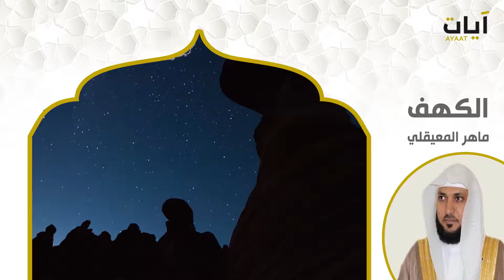سورة الكهف بصوت الشيخ ماهر المعيقلي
سورة الكهف سورة_الكهف صوت الشيخ ماهر_المعيقلي الشيخ_ماهر_المعيقلي سورة الكهف بصوت الشيخ ماهر المعيقلي صدقه لروح ابي الله يرحمه . اتمنى منكم اعاده نشره ⚘

اذا عجبك الفيديو لا تنسى ان تشترك في القناة 💕

(منقول بحقوق محفوظة )